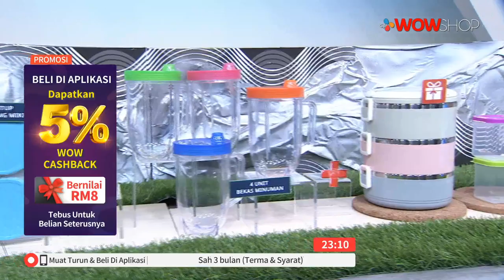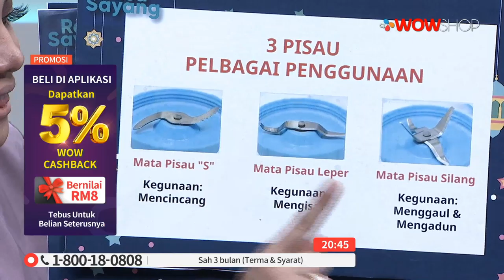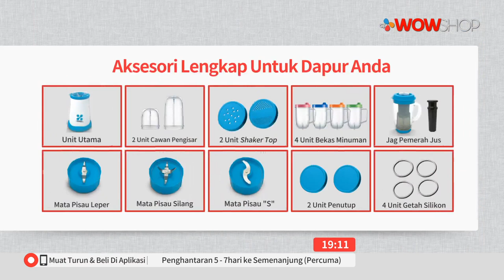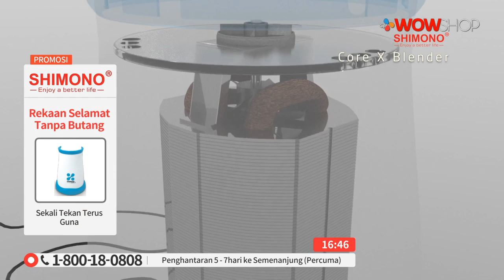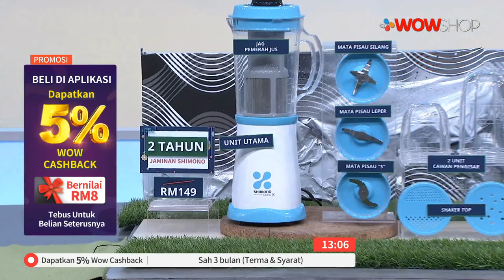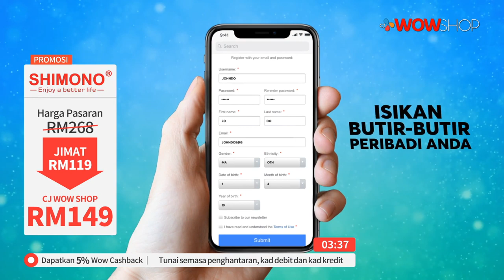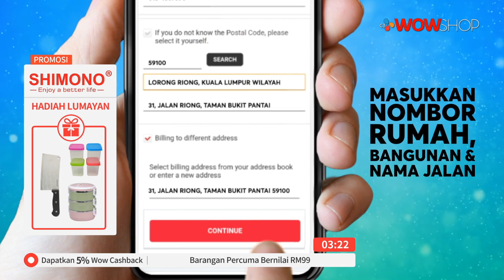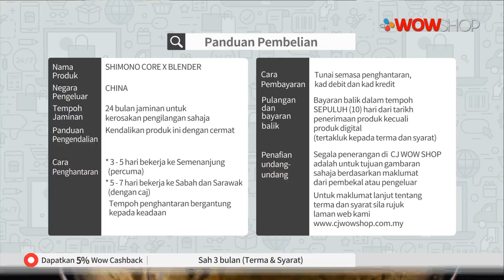SHIMONO CORE X BLENDER / TV9 / P5760